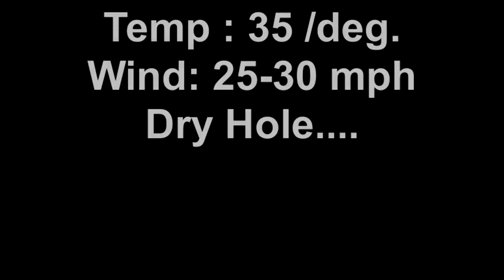Ace Working Indian Creek Regent, ND